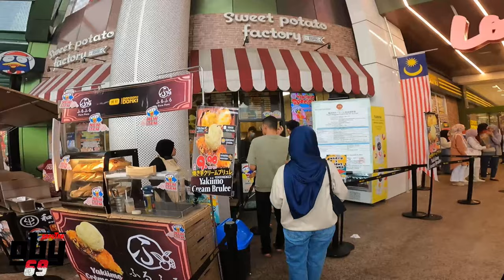MALAYSIA BUKIT BINTANG SUSANA SORE